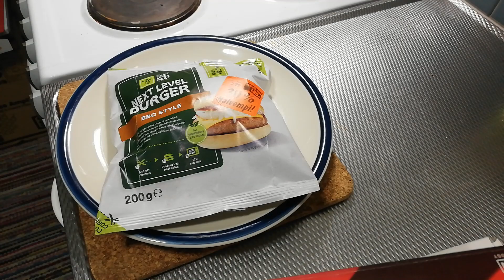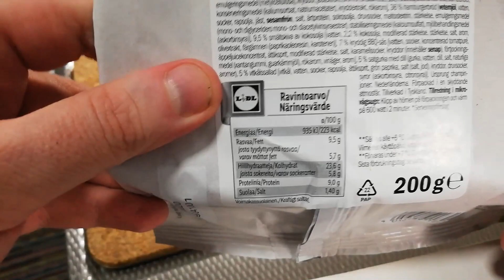Testissä Lidl Next Level BBQ 100% vegan hampurilainen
Pelikanava Live Pe Ja La